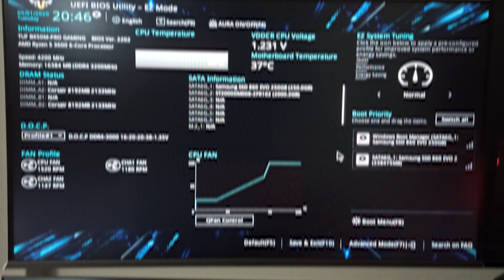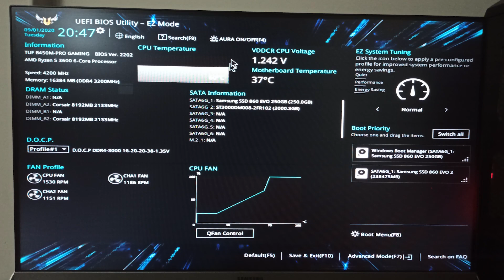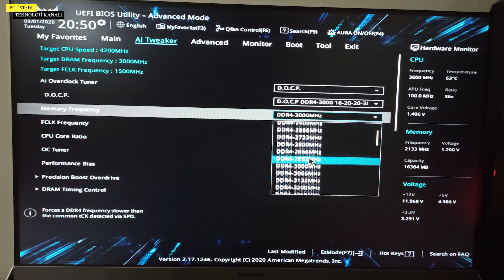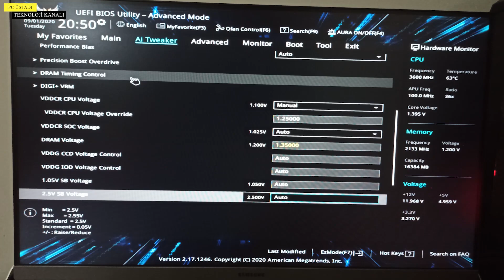Ryzen Sistemler İçin Undervolt Ve Hız Aşırtma Rehberi | Overclock Nasıl Yapılır | Pc Üstadı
Selam arkadaşlar bu videoda, Ryzen Sistemler İçin Undervolt Ve Hız Aşırtma yapacam. Rehber niteliğinde olacak olan bu videoda sizlere ryzen sistemlerde deneme yanıma yaparak hız aşırtma da rehber olmaya çalışacağım aynı zamanda undervolt işlemi yaparak işlemci ısı değerlerini aşağı çekebileceğiz.

Herkese merhaba arkadaşlar! Ben Mustafa. Bilgisayar ve teknoloji konusunda içerik üretiyorum. 34 Yaşındayım, yaklaşık 12 senedir elektronik markette bilgisayar toplama, hazır sistem önerileri ve notebook tavsiyelerinde bulunuyorum. Sürekli piyasaya yeni giren ürünleri inceleme imkanım oluyor.
Bu kanalda sizlere bilgisayar ve teknoloji hakkında bildiklerimi anlatıp aynı zamanda fiyat performans kaliteli en iyi bilgisayar bileşenleri, bilgisayar ekipmanları, çevre birimleri ve toplama bilgisayar videoları paylaşacağım..
Soru ve önerileriniz ve bilgisayar konusunda aklınıza takılan herhangi bir şey olduğu zaman bana mail veya yorum yazabilirsiniz elimden geldiği kadar sizlere yardımcı olmaya çalışırım. Hepinize teşekkürler.